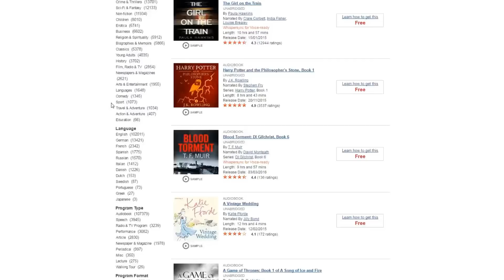One Punch Man vs Superman - One Minute Melee S3 Finale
Support OMM & get a FREE audiobook with a 30-day trial

We wrap up season 3 with Saitama (One Punch Man) vs Superman (Clark Kent)!

CREDITS:

Director ► Mali De'lisser
Animator ► ZackAttack & Mali De'lisser
Spriters / SpriteRips ► Jackbowser, Excore, Nghitown, Sarah

Reaction Video Etiquette:
- Link any reaction videos to its original source.
- Do not play the entire video on screen. Use cuts or play the video on camera.
- Please do not spoil the episode in the beginning of your reaction video.